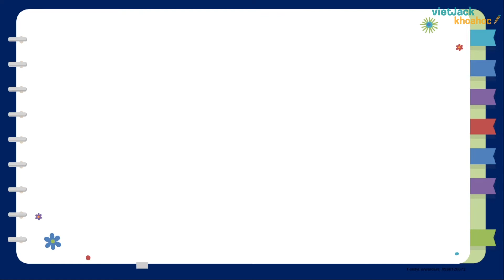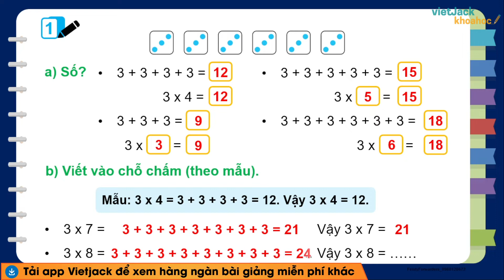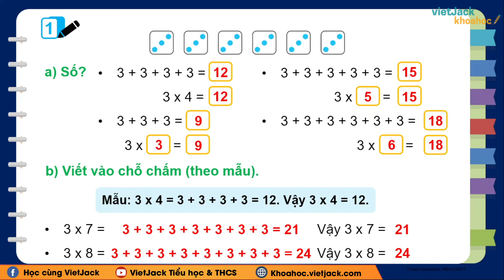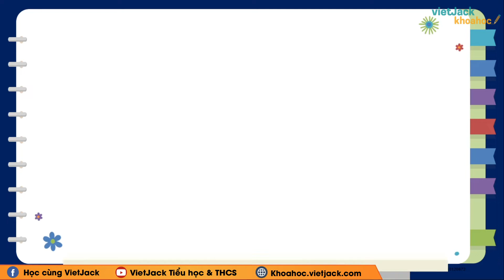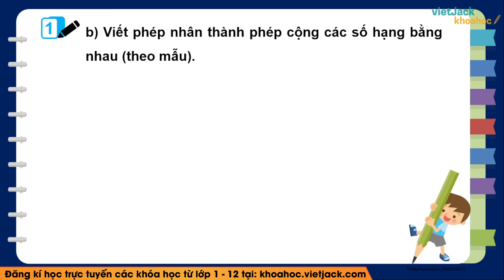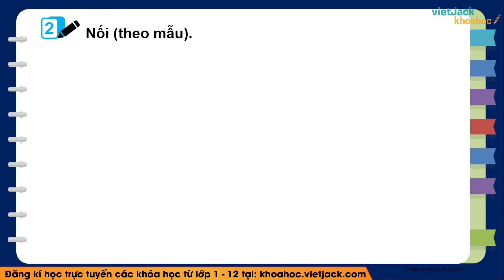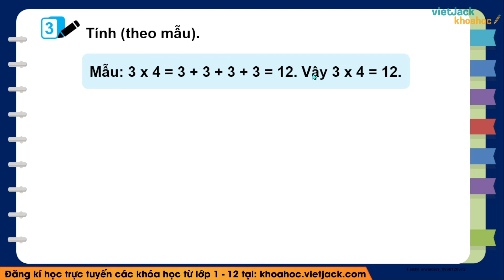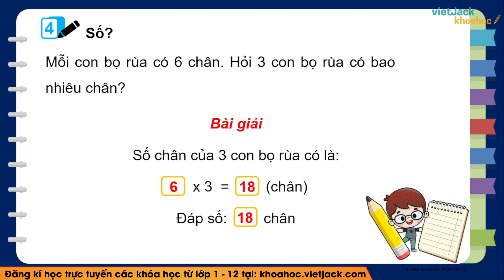Vở bài tập Toán Lớp 2 Bài 37: Phép nhân - trang 3 Tập 2 | Kết nối tri thức - Cô Ngọc Anh (HAY NHẤT)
Phép nhân là bài học quan trọng trong quyển Vở bài tập Toán lớp 2 trong bộ sách Kết nối tri thức. Trong bài giảng này, cô sẽ giúp các em giải tất cả các bài tập trọng tâm nhất bài học. Các em chú ý theo dõi bài học cùng cô nhé !